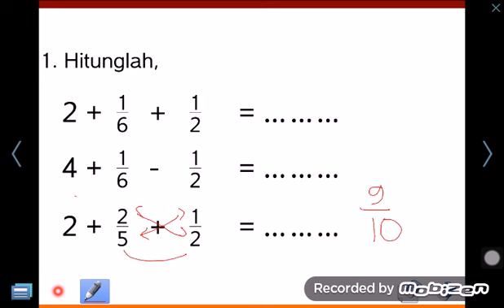Matematika SD Kelas 6 Pecahan Cepat 1 Campuran